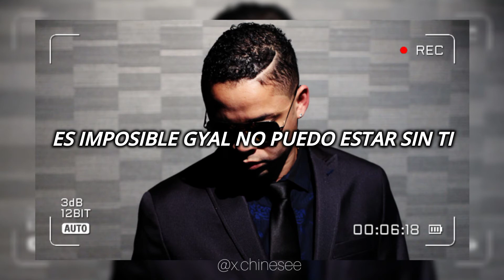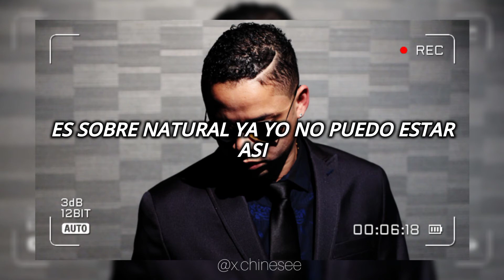Mi Cama Te Extraña - El Rookie (Video Lyrics)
Observación: solo hago los edits de corazón no es con ningún mala intención ❤️🇵🇦